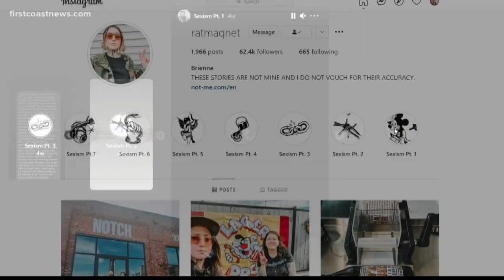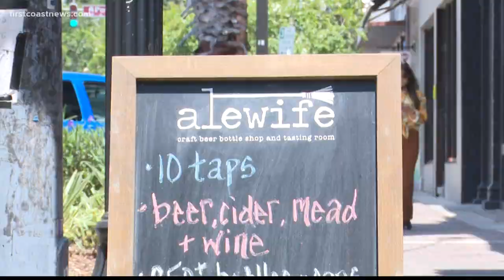Alewife Taproom stops serving certain beers after sexism allegations against national breweries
It started with a post on Instagram asking for women's experiences in the beer industry. Hundreds of responses poured in including serious allegations.